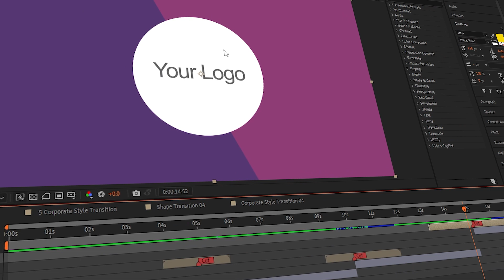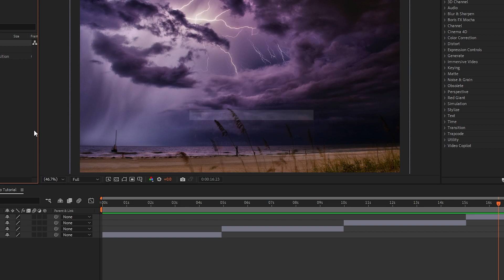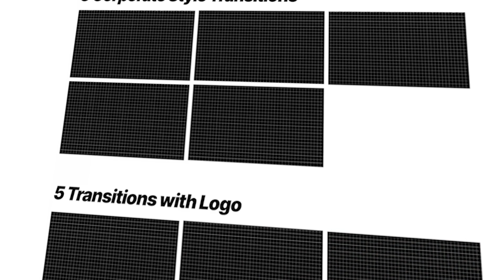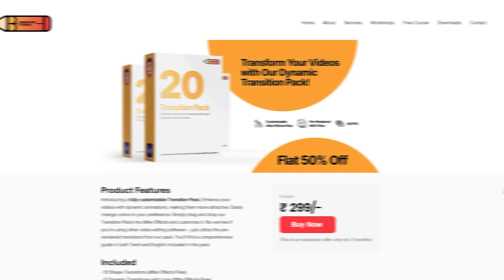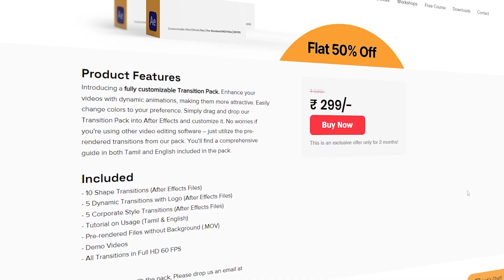நம்ம TRANSITION PACK for content creators | உங்க videosஅ next levelக்கு மாத்துங்க!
Ready to elevate your content? Discover the ultimate transition pack for seamless scene shifts! Say goodbye to dull cuts and hello to captivating animations that keep your audience hooked. Perfect for YouTubers, filmmakers, and influencers. Enhance your editing game today!

My setup 💖
🖥 Monitor (Updated)
💻 Laptop (Updated)
🖌 Tablet (Updated)
🔈 Speaker (Wired)
🔊 Speaker (Wireless)
🖥 HDMI Cable
💻 Laptop Raiser 1
💻 Laptop Raiser 2
🖱 Mouse Pad